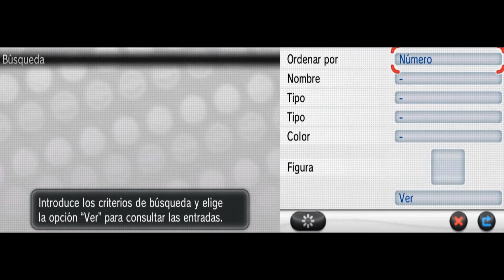Pokémon X Randomizer 29 - Postgame - Mewtwo y Zygarde + Valoración Personal [Final]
Eyyyy que tal? Muy buenas aquí Blackhole, bienvenidos a una nueva partida para el canal.

¿Partida? Nahhh. Ha llegado el momento de la franquicia mas famosa de la historia que, casualmente, es un JRPG (Aunque algunos no lo consideren así).

Pokémon ha llagado para quedarse y además con cambios respecto al juego original. Los cambios vienen de parte del programa UPR (Universal Pokémon Randomizer) con el que haremos que TODOS los pokémon salgan de forma alatoria y los objetos que nos encontramos en el suelo también serán aleatorios.

¿Donde encontrar este pokémon randomizer? Pues en esta web Importante: UPR sólo funciona en los juegos desde la 1ª hasta la 5ª generación, los juegos de Gabe Boy, GBA y Nintendo DS. Hay otro programa para randomizar los juegos de Nintendo 3DS pero aún no lo he conseguido; pero os tendré informado.

Hablando de información. Empezaremos esta franquicia con un vídeo explicativo de UPR y los objetivos que quiero conseguir con estos juegos y al día siguiente ya empezamos con las partidas en sí mismas.

¿Que juegos voy a traer? Pues 1 de cada generación hasta la 7ª (si los emuladores no me trolean xD) emulando desde su consola original. Si nos quedamos con ganas de mas habrá partidas a los 3 remakes y después si quedan fuerzas traeremos fangames (se aceptan propuestas desde ya)

Para cualquier duda tenéis el vídeo 0 o vídeo explicativo y también la caja de comentarios de abajo.

Ale!! A disfrutarlos!!